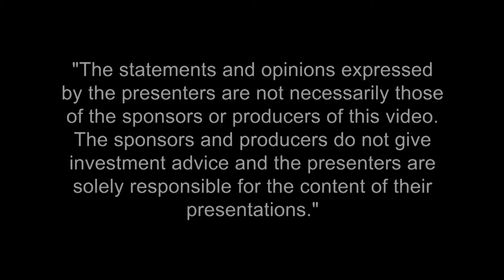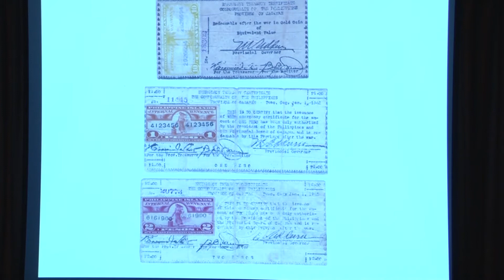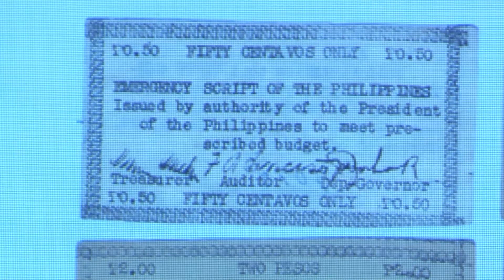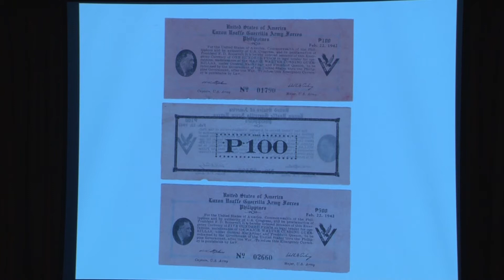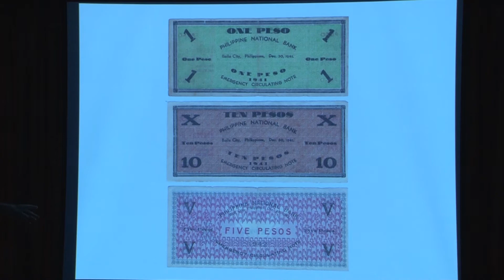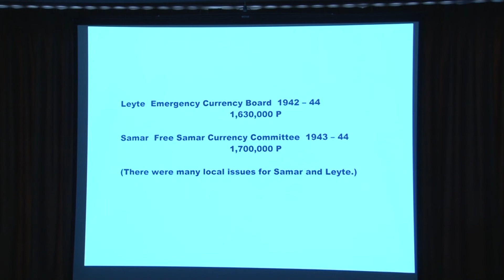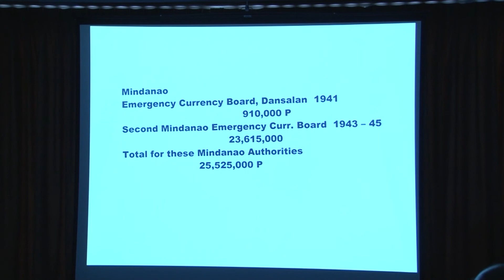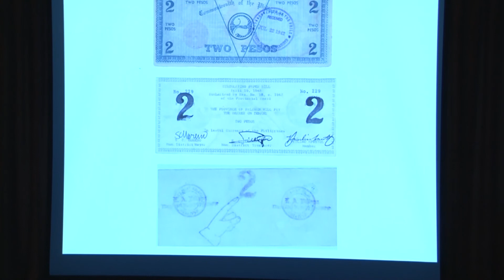Philippine Emergency Paper Money, 1941-1945.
International Paper Money Show 2018 Educational Seminar.
Carlson Chambliss
The outbreak of war in December 1941 resulted in an enormous need for currency of all forms in the Philippines. The BEP printed paper money and the silver coinage soon went into hiding. President Manuel Quezon officially authorized most of the emergency money, but there were many local issues. Several regions did not issue it at all. Central and southern Luzon were so firmly occupied by the Japanese that no emergency money was issued there. Cebu was the second largest city in the islands, and during late 1941 and early 1942 it produced quality notes, but these were soon suppressed. Notes made in Panay (Iloilo), Negros, and Bohol, all in the central Visayas, were longer lived. Notes made in Luzon appeared only in the northern provinces. Methods of printing included mimeographs, typewritten notes, and engravings from lead plates. The Culion Leper Colony in remote Palawan Province had its own currency for a while. The big southern island of Mindanao was able to print and circulate large quantities of currency by frequently sifting its venues for production. Over issue of notes did become a problem for some regions and many emergency notes went unredeemed after the war.
IPMS18-011
57:49